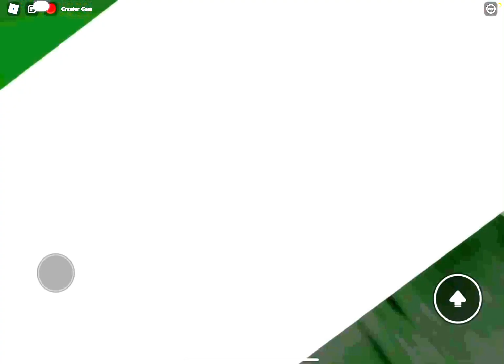The Kidnapper - A Roblox Brookhaven Action Movie (Directed by Me, MahnoorPlayz and Moiz gab gaming)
The Kidnapper is a thriller movie involving a little girl being kidnapped from an anonymous
criminal, watch to find out more..